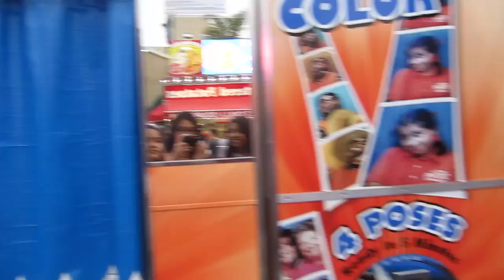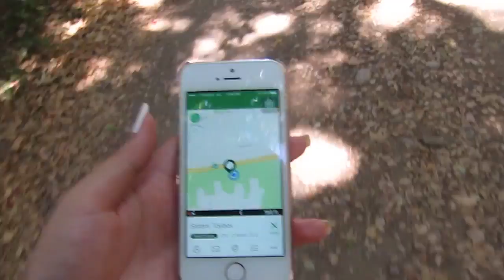G-Eazy/Logic Concert, Partying, Train Tracks, Creepy trail,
What an eventful week I had! Yes I know my nose has a big red dot on it! Stupid pimples haha. Follow me as I go on some crazy adventures with my friends to watch fireworks, doing dangerous things on active train tracks, and almost dying in the woods haha. Hope you enjoy!

Stalk me:

♥ Snapchat➜ @heyitshellycx
♥ Vine➜ @michelletran